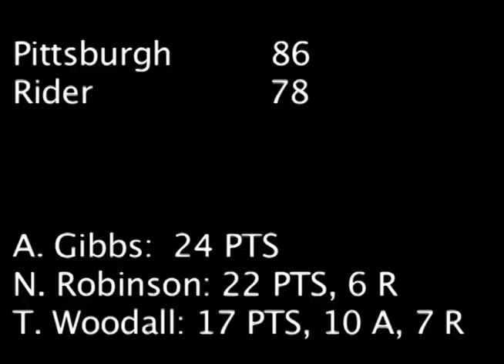Pitt vs Rider Men's Basketball 2011-2012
The Pitt Panthers narrowly escaped an upset effort from the Rider Broncs with an 86-78 win thanks to big games from Ashton Gibbs, Nasir Robinson, and Tray Woodall.